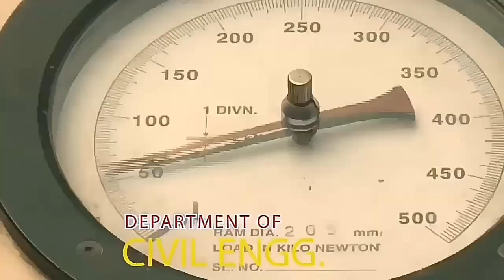GIET UNIVERSITY GUNUPUR I INTERNATIONAL INFRASTRUCTURE I GREEN CAMPUS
GIET University, Gunupur is one of the most prestigious universities in Odisha. It has come out on the top in eastern Odisha because of many reasons but one of them is quality education.

GIET University, Gunupur -A tranquil paradise, away from the noise and bustle of an urban area, surrounded by lush greenery and nestled in the beautiful foothills of eastern Odisha.

The GIET University, Gunupur enriches the healthy environment filled with gracious greenery besides the pavement. With its extreme level of flourishment, it focuses on the students' upcoming future filled with success and honor.

The GIET University, Gunupur is the 22 years old educational establishment & one of the best known in the world.

There are more than 3,800 students at GIET University, Gunupur with combination of graduates and postgraduates.

About 95 per cent of B.tech students are either employed or have successfully launched their start up.

Highest Placement Records: 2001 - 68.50%, 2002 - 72%, 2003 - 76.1%, 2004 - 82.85%, 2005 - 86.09%, 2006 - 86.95%, 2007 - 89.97%, 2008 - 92% and 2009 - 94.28%, 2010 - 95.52 % 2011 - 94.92%, 2012- 95%, 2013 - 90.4%, 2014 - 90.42%, 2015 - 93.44%, 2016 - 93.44%, 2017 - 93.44%, 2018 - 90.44% and 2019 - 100% (target).

Top Class Faculty: 300 Qualified, Experienced and Dedicated faculty members drawn from premier institutions of India and abroad.

Attractive Campus: Built aesthetically over 43.05 acres, each building with rare architectural marvel and an international ambiance.

Uncomparable Infrastructure: 68 Laboratories, 4 state-of-art workshops. 20 high end computer labs and 64 modern classrooms and 7 air-conditioned auditoriums.

High Discipline:100% ragging free environment with zero loss of working days.

Best Hostels: 12 Boys Hostels and 11 Girls Hostels facilitates 2,817 Boarders with Generator backup, Wi-Fi Internet & 24 hrs security system.

Enviable Computer Center:comprises of 20 labs & Total Campus and city Hostels are Wireless Networked with 200 MBPS Internet bandwidth which is considered as one of the best in the State.

All Class rooms, laboratories and campus are under CCTV surveillance.

Air Conditioned 24 Hours Open Library with 63,968 Books, 9,929 Titles and 104 International and National print Journals, 664 on-line journals, 49 Magazines, 21 Newspapers besides departmental libraries. Proud member of INDSET, AICTE CONSORTIUM (for 368 no's of international e-journals) and DEL NET. Library is running with LibSys Automation Software which also caters for old Question papers and NPTEL Repositories.

Regular conduct of National level Seminars, workshops, group discussions, special coaching for personality development, improvement of spoken English, advanced computer language, GATE coaching etc.

Separate Excellent Playfields for Football, Cricket, Basketball, Volley Ball, Shuttle Badminton, Gymnastics, 6 track National standard Swimming pool etc.

A royally massive Student's Center consisting of Restaurant, Music Club, Gymnasium, Indoor games of all sorts. State Bank of India branch & ATM inside campus.

20 Acres of Lavish Garden and lush green lawn with a well-stocked cool and snacks parlour.

6 Physicians for Free Treatment of the students and 2 in-campus allopathic and Homeopathic Dispensaries with 2 ambulances.

Getting admission into GIET University, Gunupur is extremely competitive as we are receiving thousands of applications from across the world.

So, prepare yourself to make your dream destination within your reach.